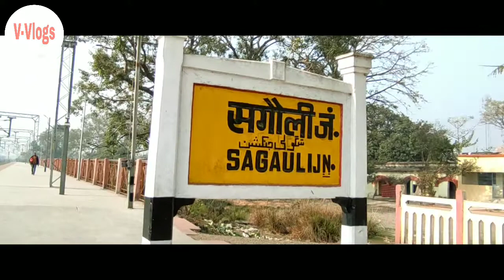बिहार सुगौली जं। Sugauli railway station।V-Vlogs।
Bihar Railway station
Sugauli Railway station